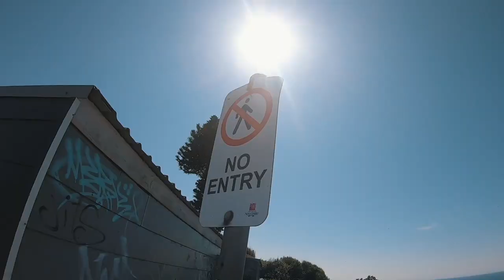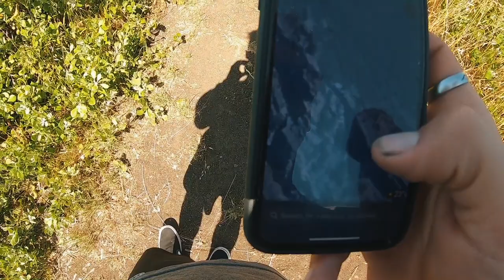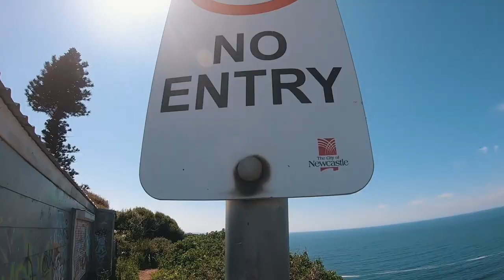GIRLFRIEND HAD TO PULL ME OUT OF ABANDONED WAR BUNKER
After a solo bunker explore, I was almost trapped inside a giant hole for life! lucky georgia rescued me...